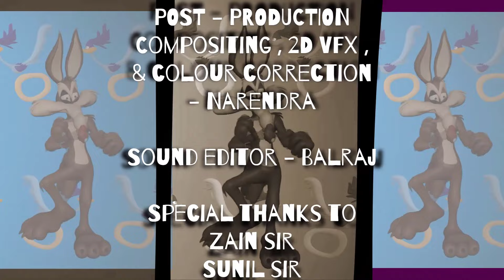Wile E. Coyote and the Road Runner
student project work
(3D animated movie)
software used Maya, clipchamp, After effects, Animate cc.